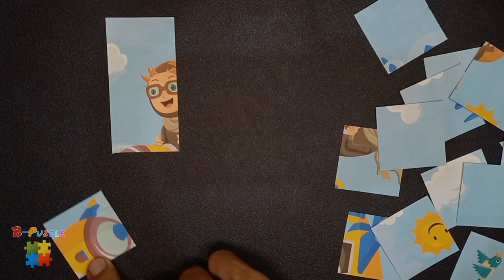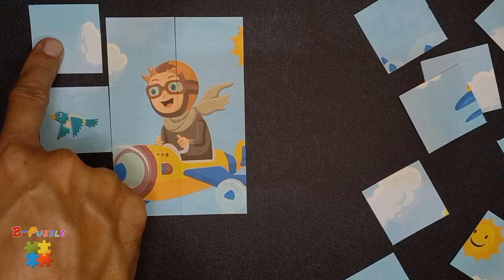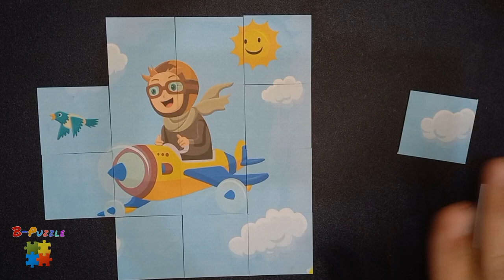Assemble puzzle pilot airplane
Train childrens motoric skills and intelligence in solving simple problems by doing puzzles, interesting and fun to assemble pilot airplane cartoon picture.